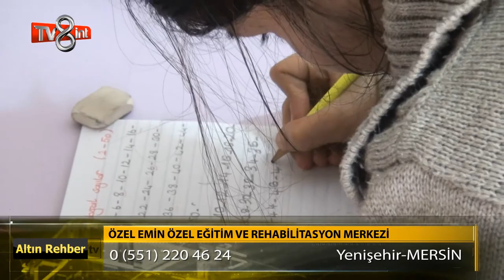Özel Emin Özel Eğitim ve Rehabilitasyon Merkezi